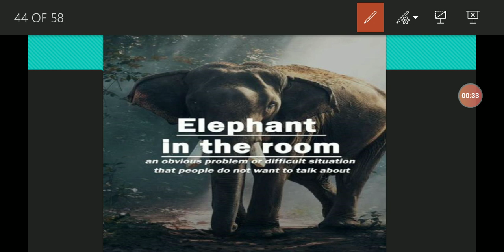Elephant In The Room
Describe idiom "Elephant in the Room ".